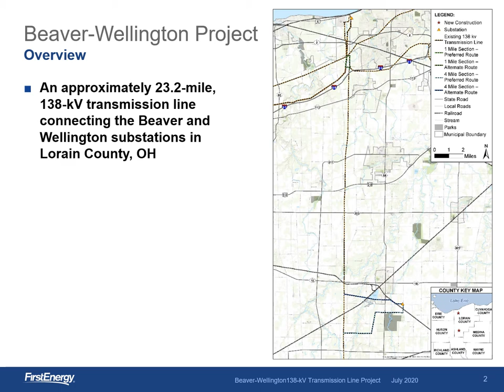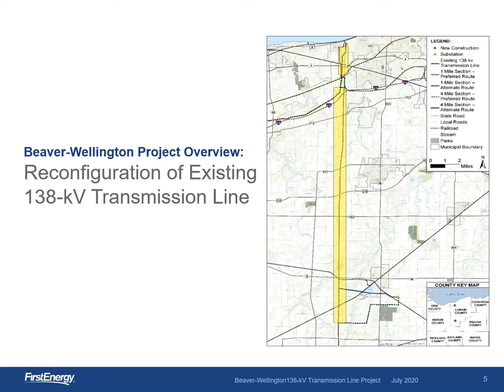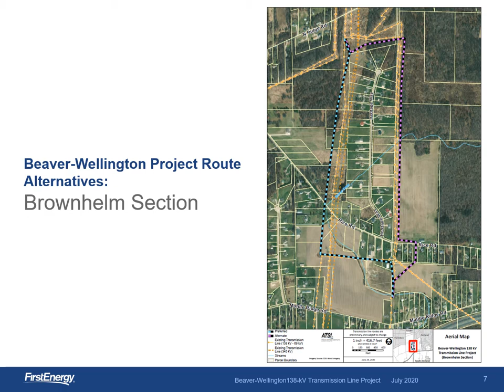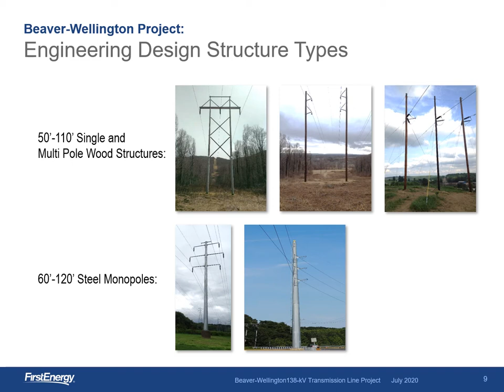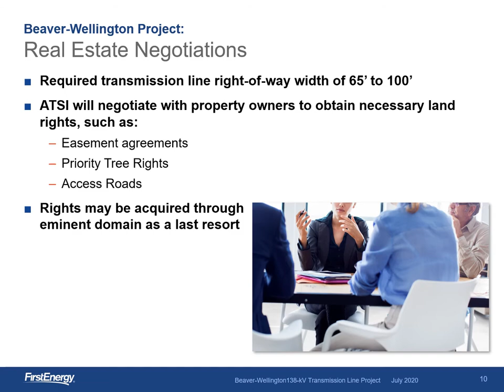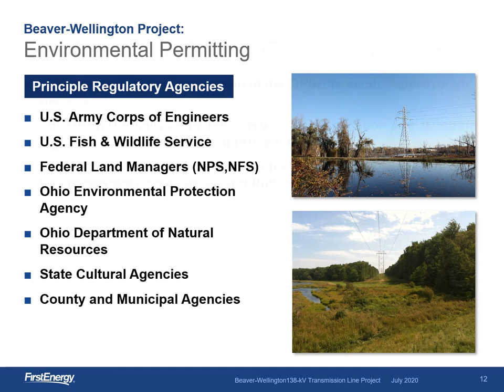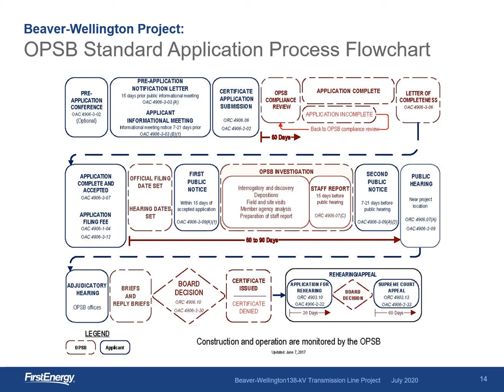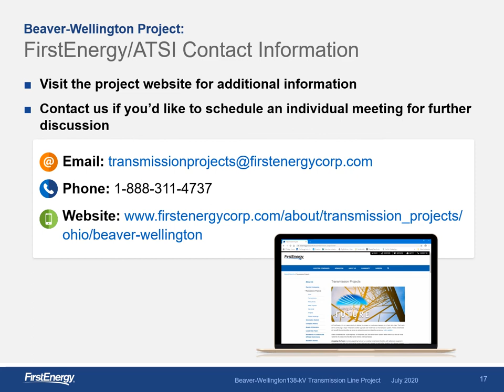Beaver-Wellington Transmission Project Virtual Public Meeting Presentation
An overview of a new 138-kilovolt transmission project planned for construction in Lorain County, Ohio.